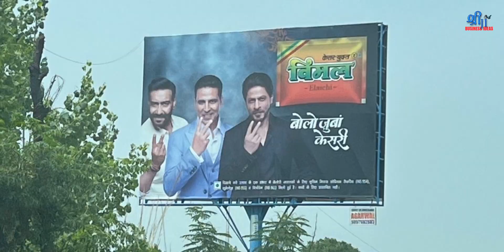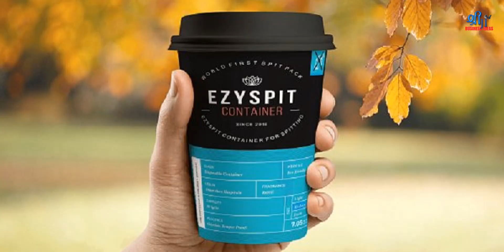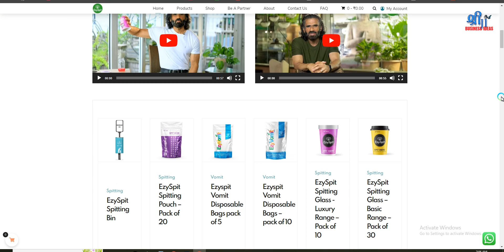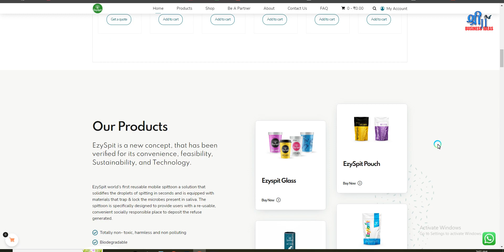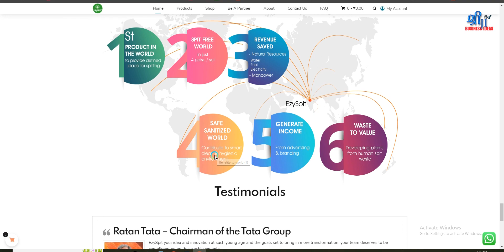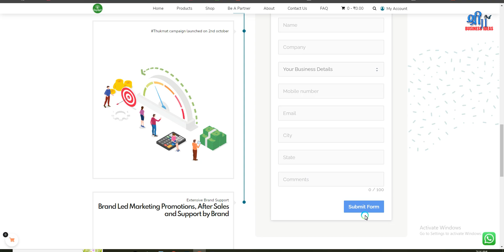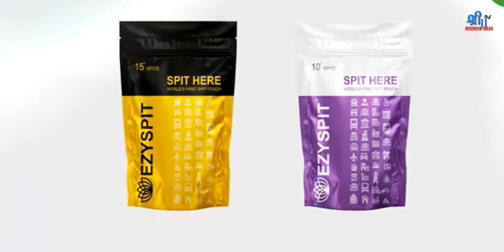मिल गया जुबां केसरी का तोड़ 💥 | zubaan kesari | new business ideas in India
In this Hindi Video we talk about, Some cities tried having men scrub their spit from the streets
Then came Infection, its airborne danger coupled with Indian men's love of spitting wherever they choose. Officials swung into action, penalising spitting with steeper fines and even jail time, all under the Disaster Management Act. Even Prime Minister Narendra Modi advised his countrymen not to spit in public places - something "we always knew was wrong".

He is right too. Spitting is a given on India's streets: men lounge on the side of the road, casually move their head a few inches, and let loose their saliva; men driving cars, bikes and auto-rickshaws don't hesitate to stick their heads out at traffic lights and spew. The act often comes with a warning - a uniquely guttural sound as they summon the offending sputum.
the moment I notice someone pausing during a conversation, craning the neck and rotating the skull towards the right, I can see what is coming. Spit in all shades and consistency. It is insulting and frustrating as I begin thinking of the innumerable feet and tyres trampling the spit and taking it home. It is this maddening realisation that made me ban footwear and carpets at home.
by Shri ji Business Ideas

Hello visionary businessman brothers! I am Sanjeev Rathore and I have started this channel to make you aware and who want to start new business in life.
In this video I had covered a profitable business idea in India which you can start this business in low budget and can start as small scale industry in India. This new business idea is a low investment high profitable business; this business is for women too. These businesses is recognizing as small scale business idea in India. Where the product from these machines can be supplied in Indian market
This business you can start in low investment in India and this business idea is for women too. This business idea is very low risk low competition business in India.
Business ideas I had shared is in Hindi and business ideas in Hindi is relatable to my Indian Brothers and Sisters.